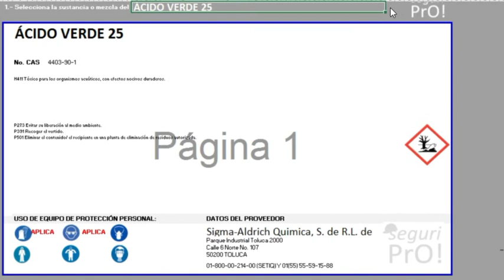CREADOR DE ETIQUETAS SGA SEGURIPRO NUEVA VERSIÓN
!SÓLO SELECCIONA LA SUSTANCIA QUÍMICA Y MANDA IMPRIMIR.

👉¿ASÍ DE FÁCIL?👈

✅¡MÁS DE 250 SUSTANCIAS PRECARGADAS!
✅¡NO PAGUES ANUALIDADES!
✅¡NO PAGUES CONTRATOS!
✅¡ADMINISTRA TUS SUSTANCIAS QUÍMICAS!
✅¡NO NECESITAS INTERNET!
✅¡ECONÓMICO Y ACCESIBLE!
✅¡VARIOS FORMATOS DE ETIQUETAS!

Informes:

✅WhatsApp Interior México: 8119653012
✅WhatsApp desde Sudaméria y Centroamérica: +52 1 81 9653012